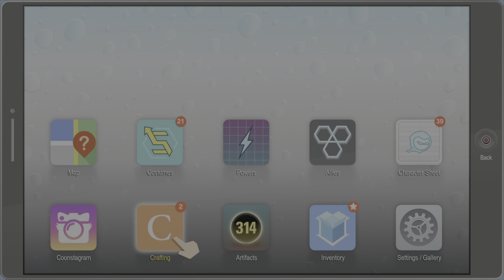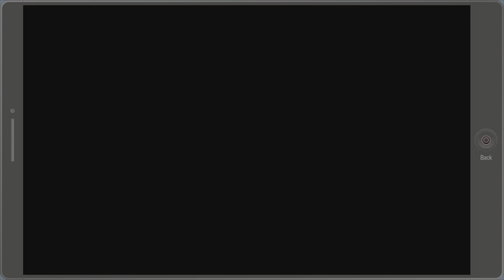SOUTH PARK THE FRACTURED BUT WHOLE #9 (No Commentary)